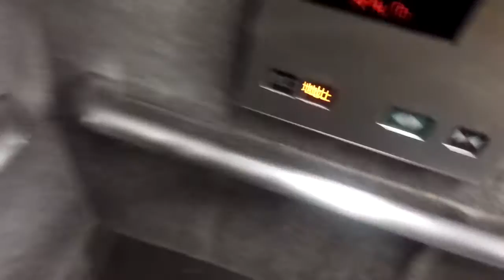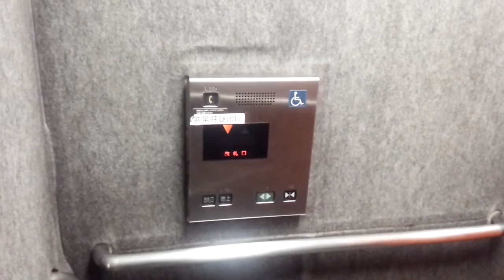三菱エレベーター 三ツ沢下町駅 地上側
・エレベーターが00:15頃に到着します。

三ツ沢下町駅のエレベーター。
こちらは改札と地上を結ぶものです。
この駅のエレベーターは3基全て1方向出入口となっています。
ボタンの効果音はあざみ野方面側と同じく3箇所全て異なりますが、バラバラではなく動画の順に押していくと音程が並びます。
構造：ロープ式(マシンルームレス)
モデル：エレパックアイ
用途：乗用
定員/積載：11/750
設置数：1
停止階：ホーム,改札口
車椅子操作盤：あり
アナウンス：あり
チャイム・ベル：なし
ボタン確認音：あり
ドア：CO（2枚中央開き）
キャンセル：不可
防犯カメラ：あり
メンテナンス：三菱ビルテクノサービス
Mitsubishi traction elevator at
Mitsuzawashimocho station (B21)
Kanagawa Ward Yokohama City Kanagawa Pref.